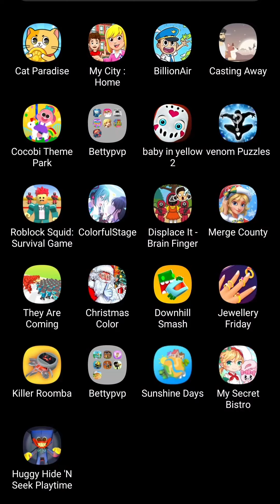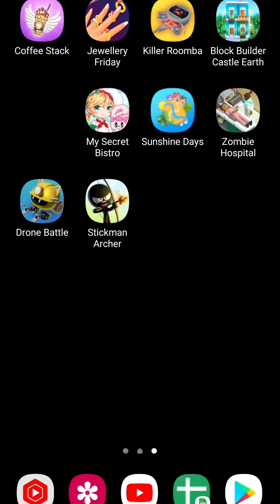MonstersLab,HeroVerse,TheyAreComing,DisplaceItBrainFinger,CoffeeStack,ArcadeHomeless,Sniperattack3D,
Gameplay & Review: Monsters Lab, Hero Verse!, They Are Coming, Displace It - Brain Finger, Coffee Stack, Arcade Homeless, SniperAttack3D and Zombie Hospital.

00:00 Monsters Lab
17:37 Hero Verse!
27:52 They Are Coming
39:19 Displace It - Brain Finger
54:11 Coffee Stack
1:04:48 Arcade Homeless
1:18:09 SniperAttack3D
1:28:41 Zombie Hospital

All Game Review Pro & Cons:

00:00 Monsters Lab Gameplay Rank 1
Monsters Lab
👍 Game Pros: 💖Is simple 💖Its Game Fluency is Good 💖Is entertaining 💖It's Very good game control.

17:37 Hero Verse! Gameplay Rank 2
Craft Loki Maxi Earth
👍 Game Pros: 💖Tribute to the Classics 💖Its Game Fluency is Good 💖It's very Creative and Innovative 💖It's Very good game control.

27:50 They Are Coming Gameplay Rank 3
👍 Game Pros: 💖Is simple 💖Its Game Fluency is Good 💖It needs Quick-Witted 💖It's Very good game control.

39:15 Displace It - Brain Finger Gameplay Rank 4
Displace It Brain Puzzle
👍 Game Pros: 💖It has great Game Ideas 💖Its Game Fluency is Good 💖It's better than similar games. 💖It's Very good game control 💖Game Designer must be a Good Laugh..

54:05 Coffee Stack Gameplay Rank 5
Coffee Stack
👍 Game Pros: 💖Is simple 💖Its Game Fluency is Good 💖Is relaxing 💖It's Very good game control.

1:04:40 Arcade Homeless Gameplay Rank 6
Arcade Homeless
👍 Game Pros: 💖It has great Game Ideas 💖Its Game Fluency is Good 💖Is simple 💖It's Very good game control.

1:17:59 SniperAttack3D Gameplay Rank 7
Sniper Attack 3D
👍 Game Pros: 💖It needs Quick-Witted 💖It has Great 3D Animation 💖It's Fun 💖I Can't Stop Playing this Game 💖It's Good For Boys.

1:28:29 Zombie Hospital Gameplay Rank 8
Zombie Hospital Idle Tycoon
👍 Game Pros: 💖It has great Game Ideas 💖Its Game Fluency is Good 💖It's Refreshing 💖It's Very good game control 💖It's Lots to do and Rich in Game Content.

Copyright Notices: All copyright to their respective owners and are protected under international copyright laws and are protected under international copyright laws.👏 Special Thanks to All developers can contact me for Game Test and Game Promotion by